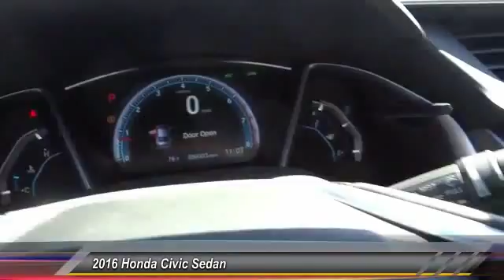2016 Honda Civic Sedan Pasadena Cerritos Los Angeles Alhambra Pasadena, SoCal, Orange County 160931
2016 Honda Civic Sedan 4DR CVT TOURING

HONDA OF PASADENA IS A NEW AND USED HONDA DEALERSHIP PROUDLY SERVICING LOS ANGELES, PASADENA, GLENDALE, ALHAMBRA, CERRITOS, & ALL NEARBY CITIES. THIS GRAY 2016 Honda CIVIC SEDAN IS EQUIPPED WITH A Engine: 1.5T I-4 DOHC 16-Valve, TRANSMISSION, AND RECEIVES AN ESTIMATED 31 City/42 Hwy MPG. CONTACT HONDA OF PASADENA TO SCHEDULE A TEST DRIVE AND TAKE THIS 2016 Honda CIVIC SEDAN HOME TODAY, OR VISIT OUR SHOWROOM CONVENIENTLY LOCATED AT 1965 E. FOOTHILL BLVD, PASADENA, CA 91107. STOCK #: 160931 | 2016 Honda Civic Sedan 4dr CVT Touring 2016 Honda CIVIC SEDAN 4DR CVT TOURING Stock #: 160931 | VIN: 2HGFC1F94GH637705 | 2016 Honda Civic Sedan 4dr CVT Touring Honda of Pasadena AT HONDA OF PASADENA, OUR GOAL IS TO SELL THE BEST VEHICLES AT THE LOWEST PRICES AND TREAT OUR CUSTOMERS WITH RESPECT. AS A CALIFORNIA HONDA DEALER, WE BELIEVE WHEN YOU CHOOSE HONDA OF PASADENA YOU ARE MAKING THE RIGHT CHOICE.